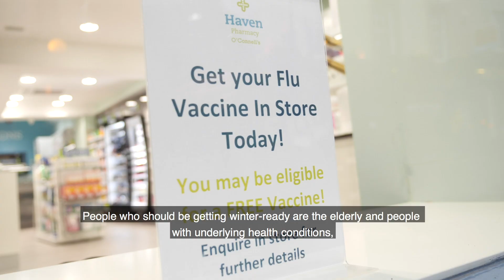John O'Connell, Pharmacist, Kilkenny